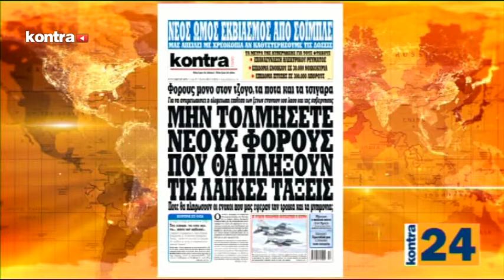KONTRA CHANNEL - KONTRA24 02/03/2015 - Μέρος 2 | Kontra Channel Hellas